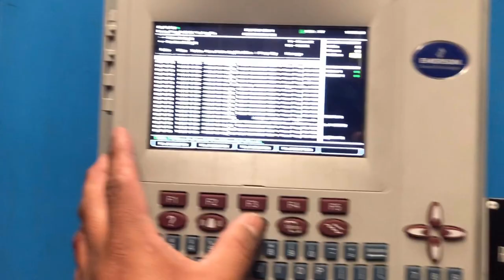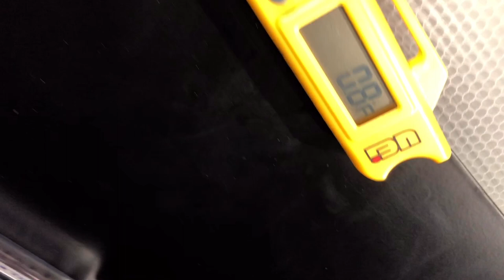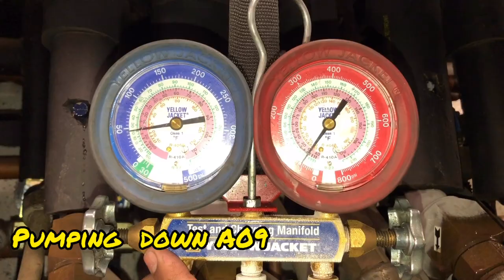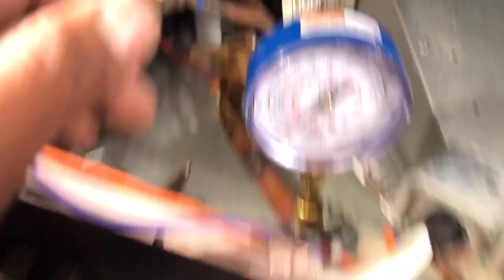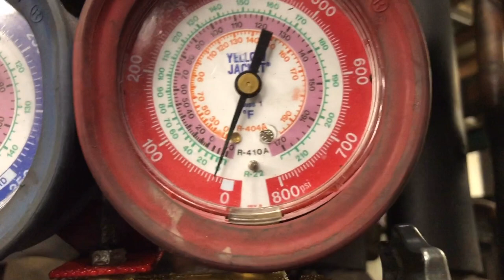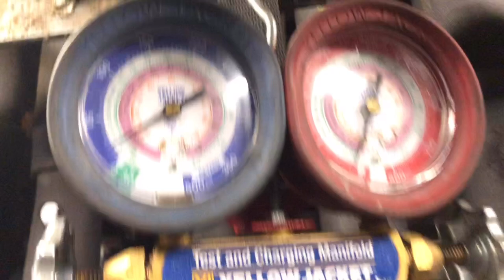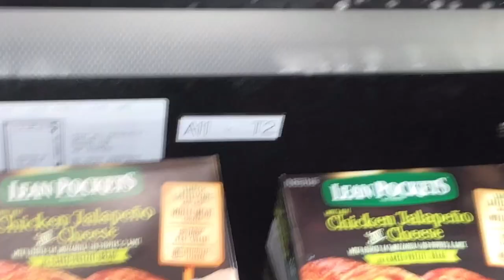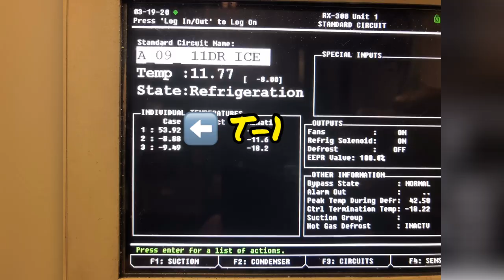HVAC REFRIGERATION: Rack System with Moisture Issues